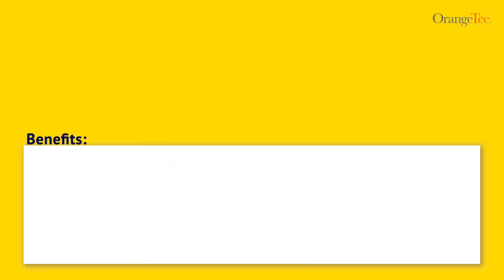How much can a PROPERTY AGENT earns?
Sign Up: Call any of our OrangeTee AAG Property Agents to find out more!

Video Credit: OrangeTee Media Team

Host/Agent: Lisa Seow